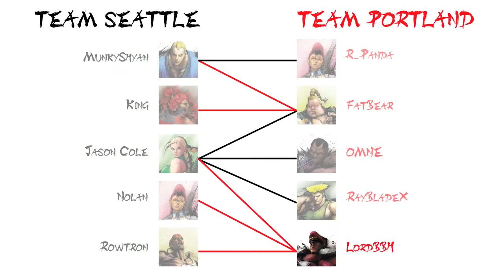Northwest Majors - SF4 5v5 - SEA vs PDX R1 - Rowtron (SIM) vs LordBBH (DIC) Match 9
Northwest Majors
August 22, 2009
Tacoma, WA
Street Fighter 4 5v5 Regional Exhibition Match
Team Seattle (MunkyShyan/King/Nolan/Rowtron/Jason Cole) vs Team Portland (R_Panda/OMNE/RayBladeX/FatBear/LordBBH)